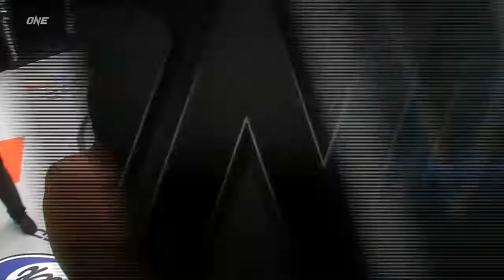Kickboxing: Panpayak Jitmuangnon x Daniel Puertas | Extreme Fighting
Veja o duelo de Kickboxing entre Panpayak Jitmuangnon (Tailândia) vs Daniel Puertas (Espanha) pela categoria 'peso mosca’.